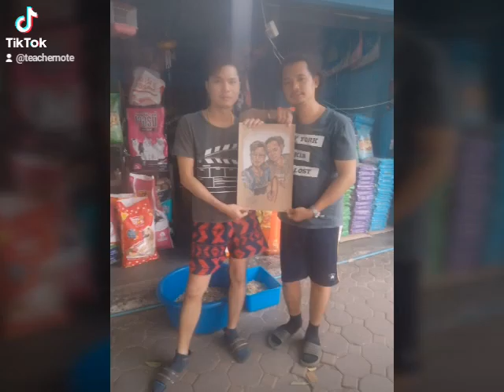(2.) ถนนคนเดินสวนรสชาลพบุรี 3 กุมภาพันธ์ ค.ศ. 2023